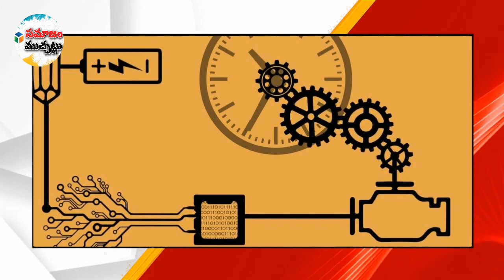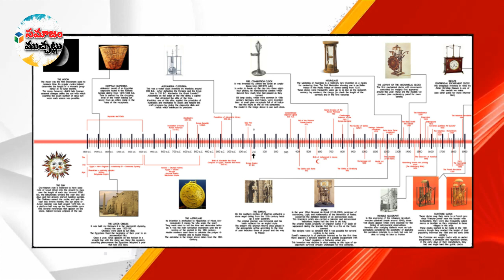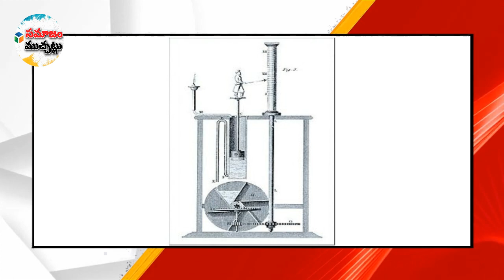గడియారం యొక్క ఆవిష్కరణ చరిత్ర | clock documentary in Telugu |clock facts Telugu | Samajam Muchatlu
గడియారం యొక్క ఆవిష్కరణ చరిత్ర |  clock documentary in Telugu .
Today we take knowing the time and the day of the year for granted but for our ancestors, it was far more difficult. Until mechanical clocks were invented in the 13th century there were various ways of telling the time.

The earliest method of telling the time of day was the sundial. It is not known when the sundial was invented but it was certainly used in Ancient Egypt and Ancient Iraq. They are also mentioned in the Old Testament. Other ancient civilizations such as the Greeks and the Romans also used sundials. Over time sundials gradually became more accurate and they remained a common way of telling the time until the early 19th century.

About 1400 BCE the Egyptians invented the water clock. It consisted of two containers of water, one of which was higher than the other. Water flowed along a tube from the higher container to the lower at a steady rate. Rings were marked on the inside of the lower container and when the water level reached one it meant another hour had passed.

The Saxons used a candle clock. A candle was divided into segments and it took an hour for each segment to burn.

Mechanical Clocks
The mechanical clock was invented in the Middle Ages. Who made the first one and when is not known but it was around the end of the 13th century. In 1309 a clock is recorded in a church in Italy. The oldest working clock in the world is in Salisbury Cathedral. It dates from 1386 and it has no dial. Instead, it chimes the hours. (Our word clock comes from the Latin word for bell ‘clocca’).

Early clocks were normally in churches and they were very heavy because they were worked by weights. However, in about 1450 the coiled spring was invented and it made possible portable clocks. The first watches were made in 1510. In the 16th century, some rich people had clocks in their homes but they were very expensive.

Early clocks were not very accurate but in 1657 Christiaan Huygens introduced the pendulum. Clocks became far more accurate though they were still set using sundials.

In the late 17th clocks with long cases were made. In the early 20th century they became known as Grandfather clocks. Meanwhile, the cuckoo clock was invented c. 1775. The stopwatch was invented in 1776 and the electric clock was invented in 1840. The quartz crystal clock was invented in 1929 and the atomic clock was invented in 1955.